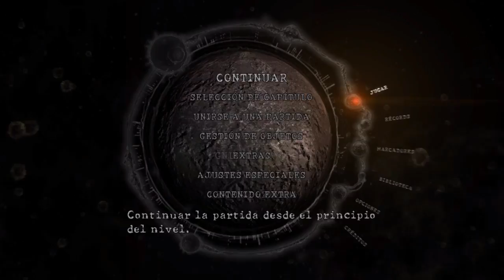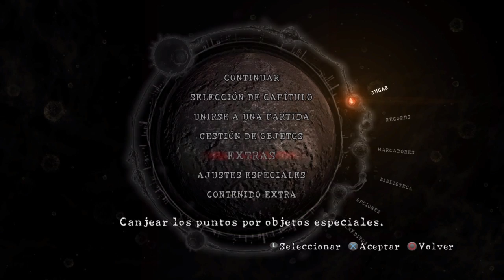Resident evil 5|El primer Uroboros|Capitulo 1_2